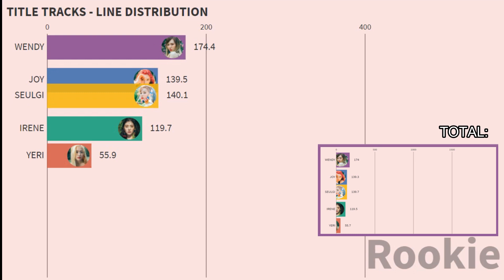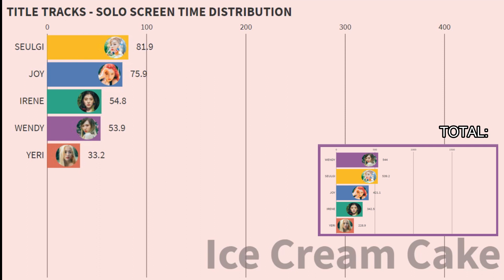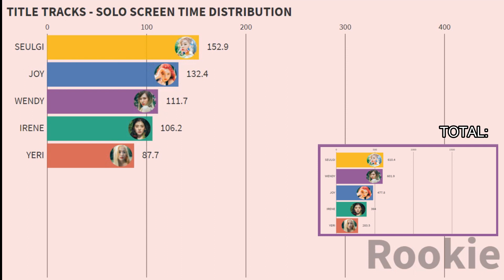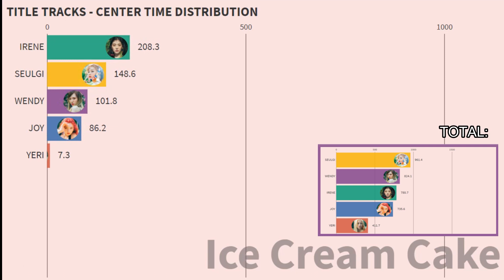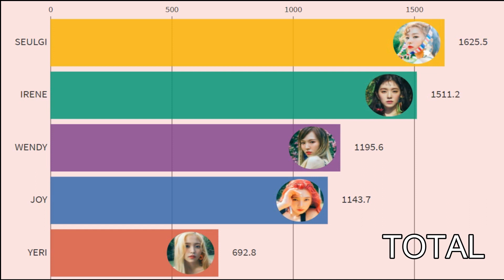RED VELVET - Title Tracks TOTAL Distribution (line + screen + center)